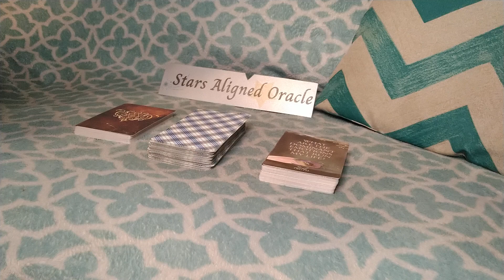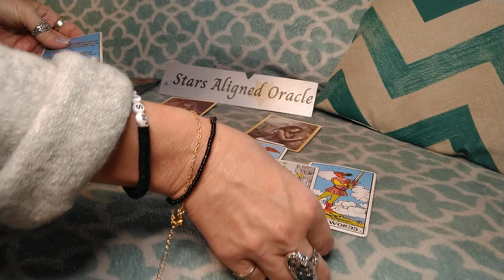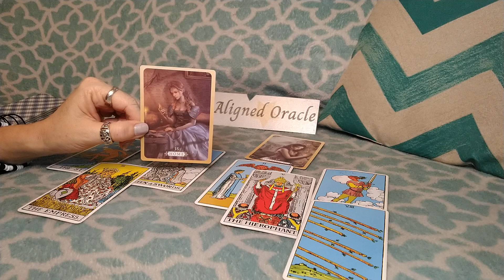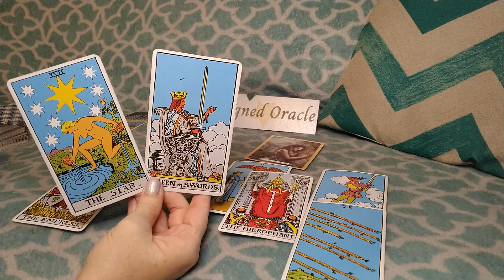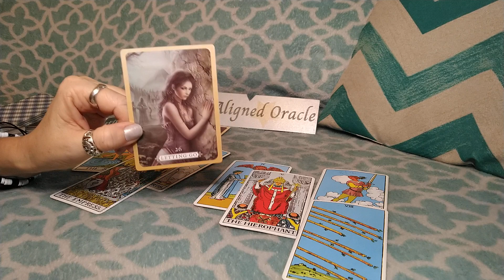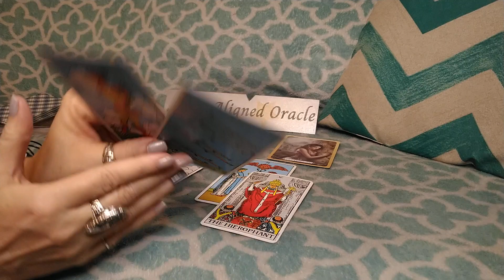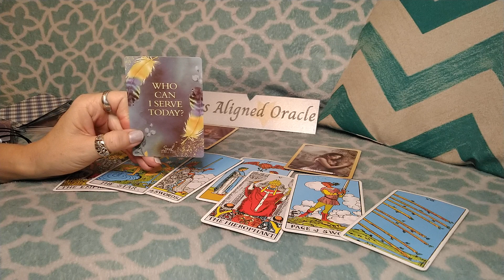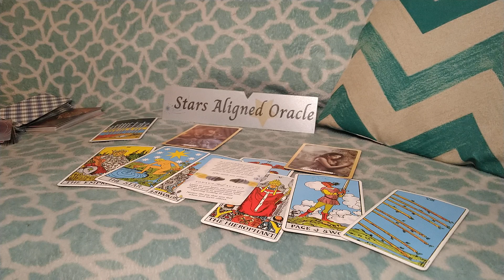♒AQUARIUS || WOW COMING IN WITH SOME BIG *D* ENERGY🤭 - SPECIFIC AF THIS FELT PERSONAL